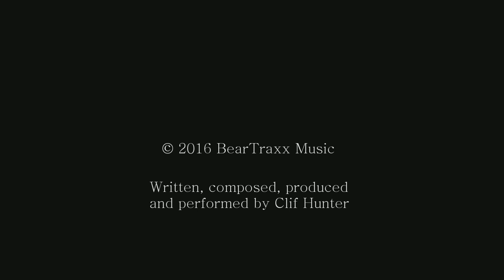Evolutionary Decay (Official Audio) - Retrofonik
Written, composed, produced and performed by Clif Hunter.
Taken from the album "Identity" by Retrofonik.